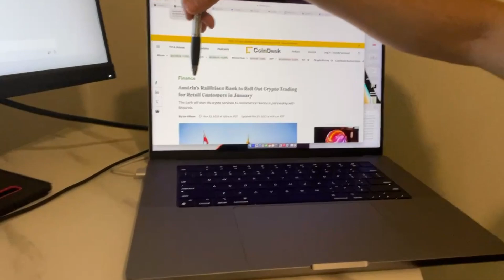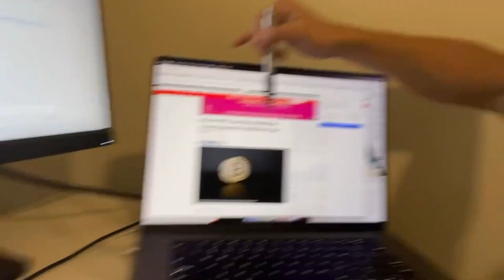🚨CRYPTO NEWS DAILY - EP.605 - LINK | BTC | THETA